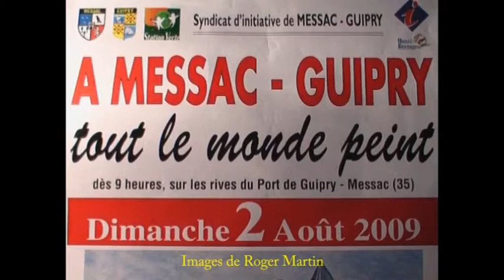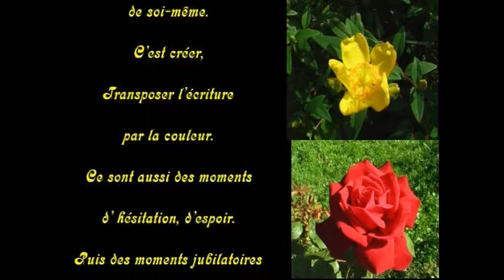Les ,Peintres de "chez nous "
Beauté des formes et des couleurs ,finesse du trait , ce sont ces qualités réunies que l'ont découvre en ce jour de Fête de la Peinture . Un panel de peintres réunis qui expriment face à la nature leur ressenti et leur expression profonde.